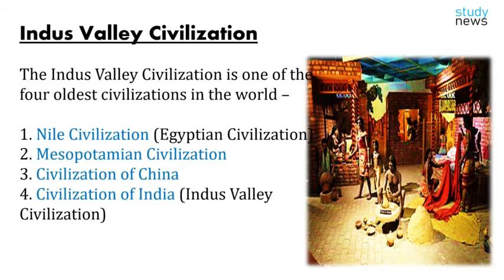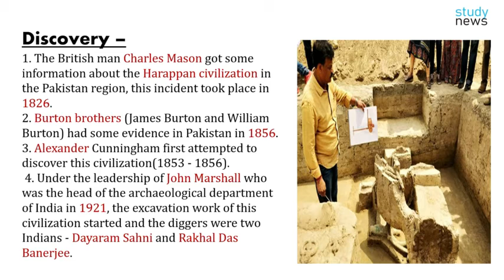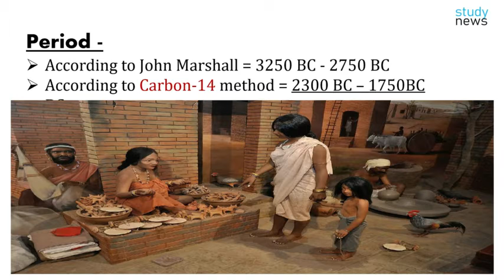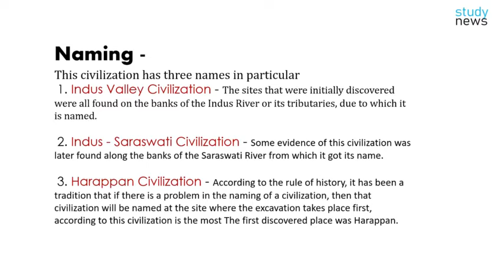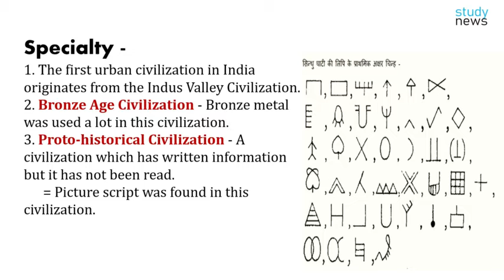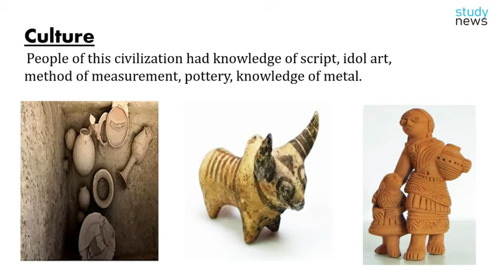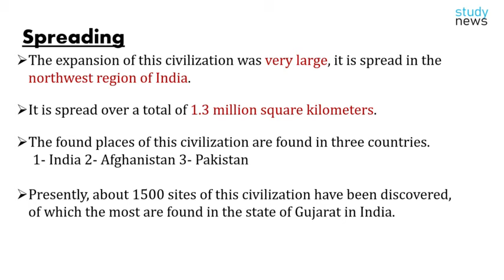Indus Valley Civilization ll सिंधु घाटी सभ्यता........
The Indus Valley Civilization is one of the four oldest civilizations in the world –

1. Nile Civilization (Egyptian Civilization)
2. Mesopotamian Civilization
3. Civilization of China
4. Civilization of India (Indus Valley    Civilization)
1. The British man Charles Mason got some information about the Harappan civilization in the Pakistan region, this incident took place in 1826.
2. Burton brothers (James Burton and William Burton) had some evidence in Pakistan in 1856.
3. Alexander Cunningham first attempted to discover this civilization(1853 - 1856).
 4. Under the leadership of John Marshall who was the head of the archaeological department of India in 1921, the excavation work of this civilization started and the diggers were two Indians - Dayaram Sahni and Rakhal Das Banerjee.
This civilization has three names in particular
 1. Indus Valley Civilization - The sites that were initially discovered were all found on the banks of the Indus River or its tributaries, due to which it is named.

 2. Indus - Saraswati Civilization - Some evidence of this civilization was later found along the banks of the Saraswati River from which it got its name.

 3. Harappan Civilization - According to the rule of history, it has been a tradition that if there is a problem in the naming of a civilization, then that civilization will be named at the site where the excavation takes place first, according to this civilization is the most The first discovered place was Harappan.
According to the opinions of foreign historians, the people of Sumerian civilization built this civilization and the same people came here and developed this civilization.
But according to local opinion or Indian historians, the development of this civilization was Indian (Dravidian) people.